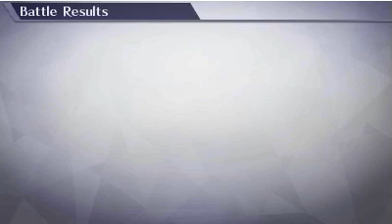Fire Emblem Warriors part 11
ydkiedtuktgjdghjtuekiwtukidukdutklyiluko.çk,mh,fjkdsdtkju